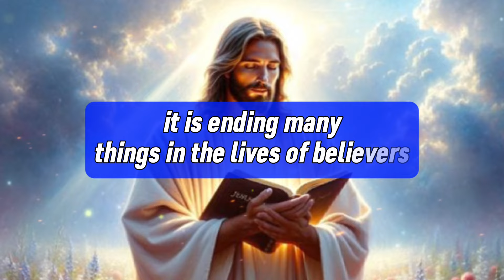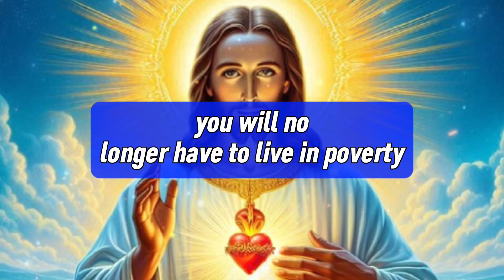🛑 POUR YOUR HEART TO ME..? DON'T IGNORE THIS VIDEO || JESUS BLESSINGS | godmessage jesus #1111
1. God message for me today
2. God message for me
3. God message
4. God's message
5. God message for you
6. Message from god
7. God's blessings message
8. Jesus message
9. God's message for me today
10. God message tarot
11. God's message for me
12. God's message today
13. Message of god
14. Sermons
15. God's message for you today
16. Motivational
17. Message from universe
18. Urgent message from god
19. Universe Message
20. Faith quotes
21. Jesus quotes
22. Church
23. Joel Osteen
24. Bible quotes
25. Bible message
26. Quotes god
27. God's Motivation
28. Bible god quotes
29. Life quotes
30. Faith god quotes
31. Christian Motivation
32. The Lord Helps
33. God Helps
34. Grace for purpose
35. Jesus Status and Quotes